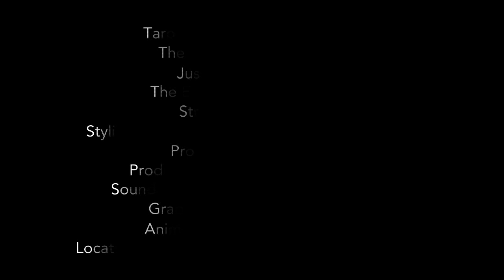Carnesky's Tarot Drome trailer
The Old Vic Tunnels brings you Laurence Olivier Award winner Carnesky and her Tarot Drome from September 4th, 2012.

About the Tarot Drome:
The Tarot works. No one really knows why. The cards you pick at random act as a reflection of your innermost hopes and fears, reveal old wounds, historical personalities and speak of unknown futures. From the creators of Carnesky's Ghost Train comes an all new mind-blowing theatrical experience set in The Old Vic Tunnels.

About The Old Vic Tunnels:
An exciting Arts space hidden in a labyrinth of old railway tunnels under Waterloo station, this unique venue showcases Theatre Productions, Cabaret and Comedy nights, Gigs, Art Exhibitions (we've even had a pop-up Michelin Star restaurant!) and will continue to cater for a series of innovative and surprising arts events throughout 2012. Find out more about this wonderful venue on wikipedia